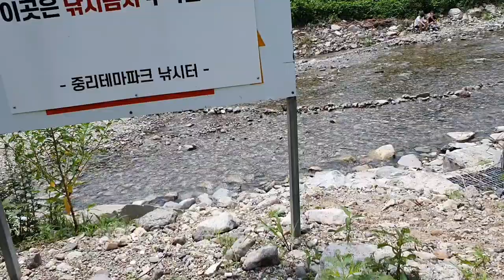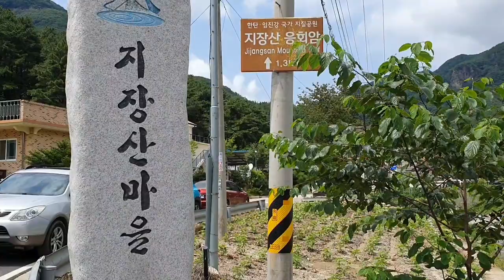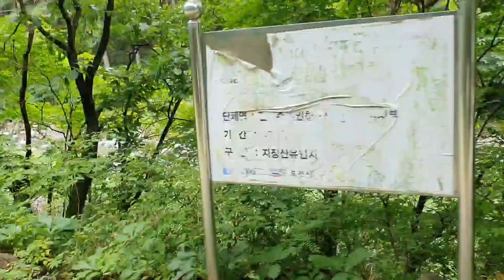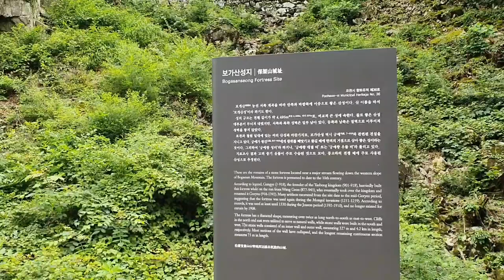지장산 계곡의 숨겨진 다이빙 명소와 폭포,소,물놀이 명당 탐방,The best summer swimming & daveing valley in korea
우리나라의 여름철 물놀이 장소로 베스트중에 베스트는 바로 이곳 지장산계곡이 아닐까 하는 생각이 든다
 먼저 계곡이 시원한 냉천이고 곳곳에 폭포와 소가 이어져 수십군데의 폭포와 물놀이 공간이 있다
 다만,지장산 계곡은 취사와 야영이 금지되어 있으며 계곡의 명소까지는 짐을 가지고 걸어서 가야하는 단점도 있다
 이곳 지장산 계곡은 경기도 포천시 관인면 중리에 주소를 두고 있으며 하부에 있는 중리저수지를 기점으로 하여 상부로 오르면서 지장산(해발 877m)에서 발원되는 지점까지 거의 6km에 이르나 실재로 물놀이 할수 있을 정도의 계곡은 5km내가 채 되지 않는듯 하다
 오늘은 이 울창한 수림으로 가득한 냉천이 흐르는 이곳을 시작지점에서 물놀이 가능한 구간의 최상부까지 전부 탐방하고자 한다
 시작지점은 중리저수지가 있는 향로천 1교에서 부터 시작하여 향로천 3교를 지나서 까지가 오늘의 탐방코스이다
 오르다 보면 곳곳에 폭포와 소가 있고 물놀이가 가능한 충분한 수량을 지닌 장소와 다이빙을 하고도 넉넉한 깊은 수심을 가진 폭포와 소가 있는 곳을 전부 보여 드립니다